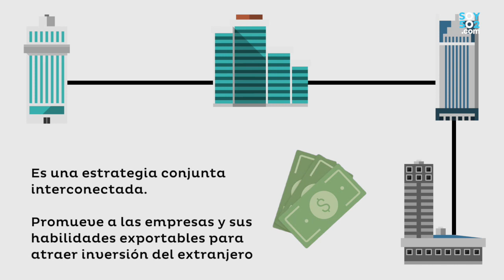Así queremos que nos vean a los guatemaltecos en el extranjero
El Inguat lidera la creación de una Marca País, con la cual Guatemala sea fácilmente reconocido en el exterior. Pero, ¿En qué consiste? Nosotros te explicamos.